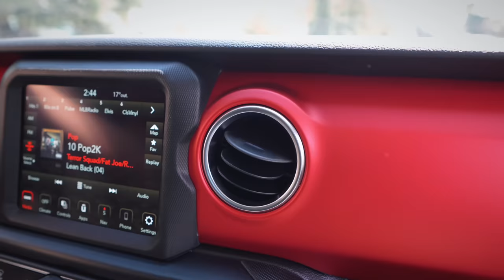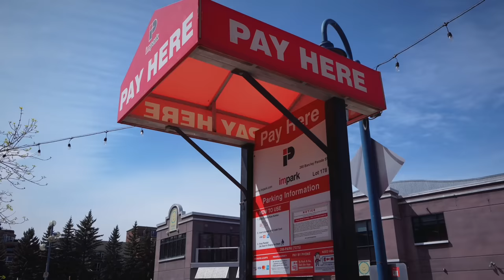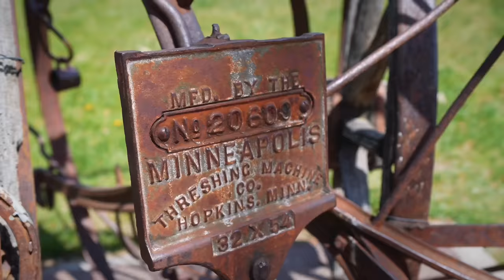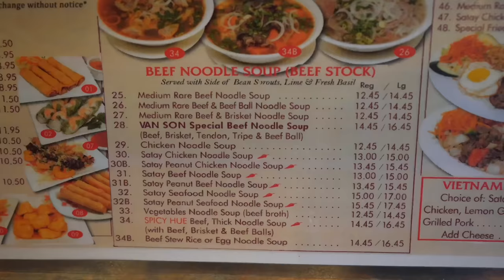【VLOG#63】提车啦｜牧马人Rubicon两门｜自家车库前洗车好幸福｜逛卡尔加里市中心｜吃超大碗越南粉PHO｜自家车库前洗车感觉好幸福｜剪新家草地｜加拿大卡尔加里生活｜Calgary 【4K高清】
上集我们终于买到了心仪已久的Jeep牧马人Wrangler Rubicon两门车，经过了两天度日如年的等待之后，我们终于可以提车啦～
全家兴奋的开着这辆全新的牧马人，跑到卡尔加里的市中心去兜风；之后又去品尝了超大碗的越南牛肉粉PHO，回到家后凯文爸又剪起了我们新家门前疯长的草地；
自从搬进新家，凯文爸第一次在自己家的Driveway上洗车，满满的幸福感油然而生；
接下来就把这集VLOG分享给亲爱的小伙伴们～